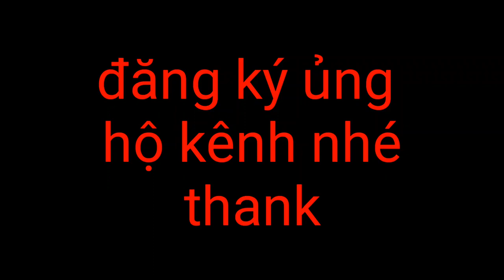SỸ VIỆT BẮC | Chuyến Săn Dúi Thẳm Hại Đến Cả Bẫy Cũng Như Này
♪ Hello xin chào tất cả các bạn, chào mừng bạn đến với kênh Dân Tộc Và Miền Núi.

✔ Kênh quay quanh các chủ đề sau:
☛ Dân Tộc Miền Núi, phong tục, tập quán, Du lịch, tham quan, ẩm thực vùng cao.
☛ Thủ thuật hữu ích.                                                                                   ☛ Cuộc Sống-Đời Tư ☛ Khám Phá Vùng Cao ☛ Du Lịch-Tham Quan ☛Ẩm Thực Vùng Cao ☛✔ Nhấn "Đăng ký" để là người đầu tiên được nhận và xem những video mới nhất nhé các bạn.

==► Hãy Ủng Hộ Mình Bằng Cách: Like(Thích)  - Share(Chia sẻ) - Comment(Bình luận) Ý Kiến Của Bạn Về Video.

© Bản quyền thuộc về kênh Dân Tộc Và Miền Núi☞ Không Tải Video.
© Copyright by Dân Tộc Và Miền Núi channel☞ Do not Reup Video.